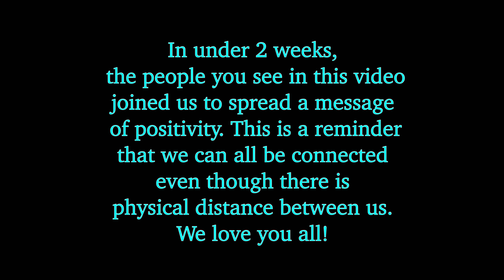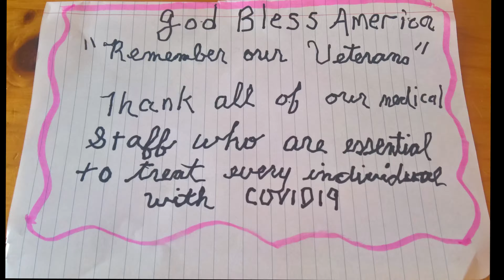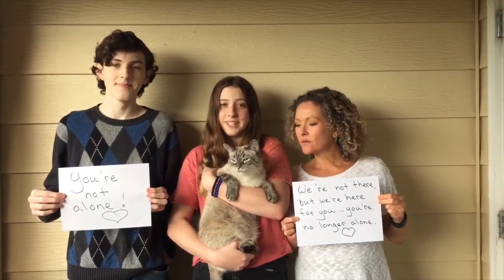Patrick & Kate - “No Longer Alone” (Community Outreach Video)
‘No longer Alone’ released May 25th, 2020